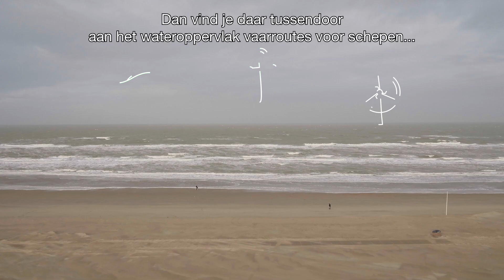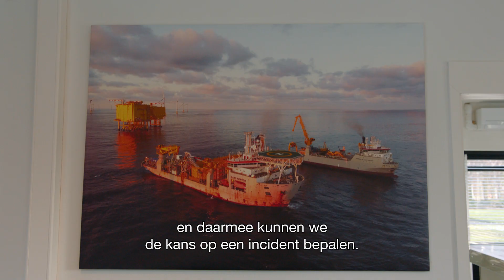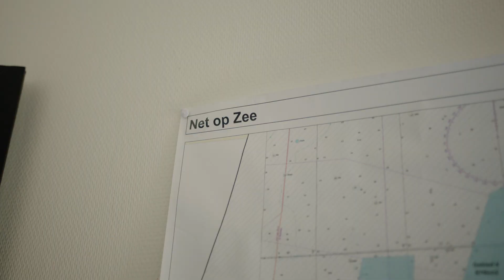Het bepalen van de kabelroutes in de drukke Noordzee. Hoe dan?! #12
🌊 De bedrijvigheid op de Noordzee is enorm. Niet alleen op het water is het druk: van natuurgebieden, militaire oefeningen tot scheepvaartroutes. Ook onder water gebeurt er van alles. ⚓🐟

Naast pijpleidingen en datakabels moeten ook onze elektriciteitskabels daar nog bijgeplaatst worden. Maar hoe bepalen we nu de routes van elektriciteitskabels onder water? Loes zoekt het voor je uit in een nieuwe Hoe Dan?! 👇